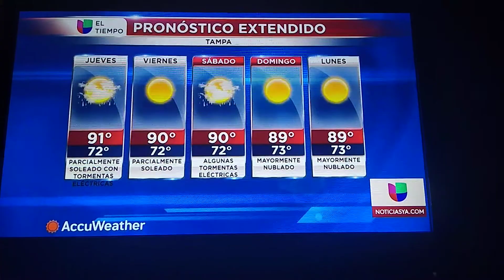Perla Montemayor El Tempo